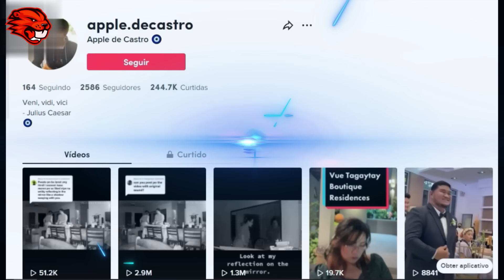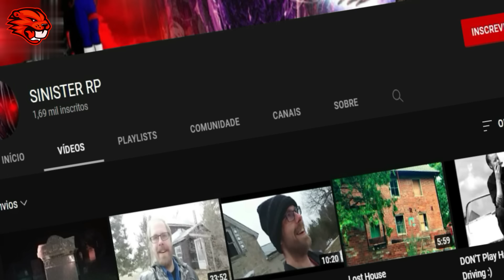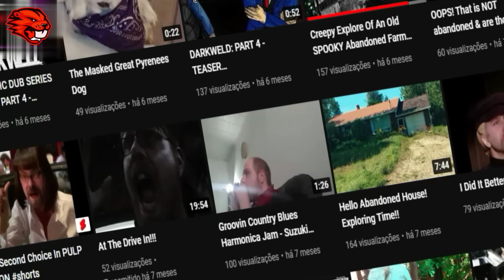Assista! Os Melhores vídeos assustadores de 2022 Parte - 1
O ano já está quase no final e já conferimos muitos vídeos interessantes aqui no canal UM mais assustador do que o outro e hoje te convido para junto comigo assistir ir os vídeos mais assustadores de 2022 e quando falamos de vídeos assustadores vocês sabem que eu sempre tento dar o meu melhor pois eu sempre tento trazer para vocês os vídeos mais assustadores e mais tenebrosos para vocês se divertirem se entreterem e também Se assustarem pois o entretenimento assustador é amado por muitos então desde já Desejo a todos um ótimo final de ano que tudo corra bem e que o próximo ano seja de muita paz saúde prosperidade e muitos vídeos assustadores Pois é isso que gostamos um grande abraço a todos estamos juntos sempre ...

✅curso que Indico para quem quer ser  youtuber e mudar de vida mesmo sem aparecer✅

Título: Halloween Chaser
Artista: TeknoAXE
Gênero: Scary